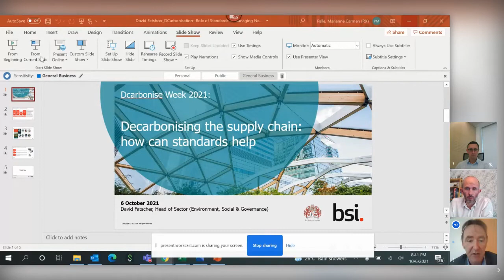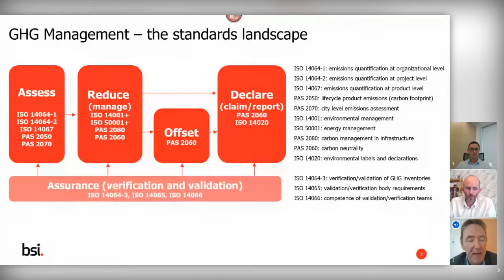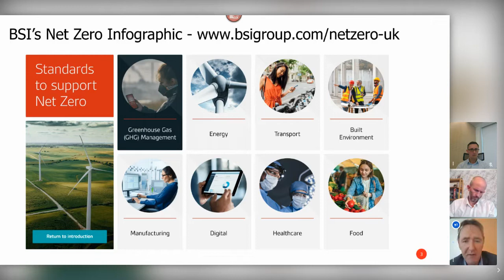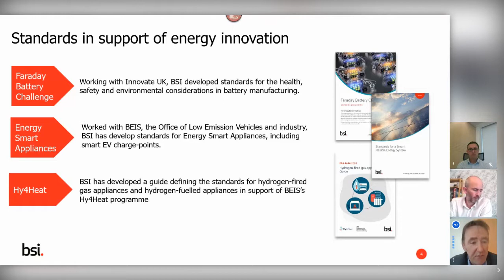Dcarbonise Week - Decarbonising the supply chain. How do we do it?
Our panel considers the subject from both ‘Buyer’ & ‘Supplier’ viewpoints.

Both sides agree that bringing climate & GHG emissions into supplier selection decisions is on the horizon, but what does that actually mean?  What role do SBTs & ESG play? Are standardisation of methods, systems, processes on the cards? How do you achieve tangible results? What about behavioural change? The panel’s here to help!

Chair: Stuart Broadley, EIC, UK Energy Supply Chain (UKESC) Ministerial Taskforce

Speakers: Charles Langan, ScottishPower, Ben Walsh, Innovate UK, David Fatscher, British Standards Institution, Kirsty Isla MacArthur, MacArthur Green